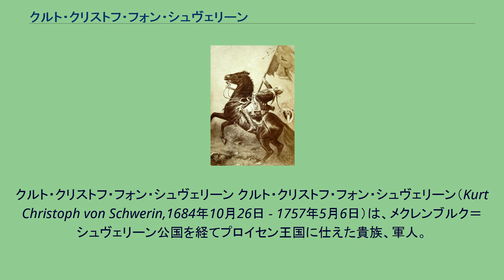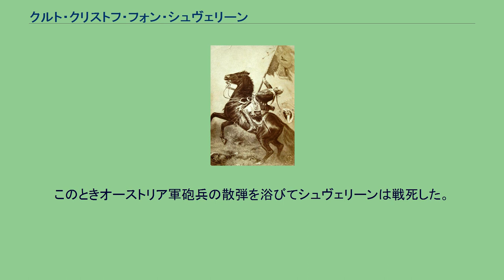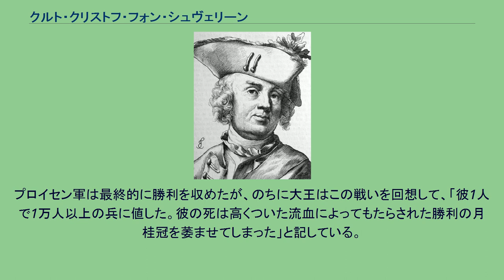クルト・クリストフ・フォン・シュヴェリーン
クルト・クリストフ・フォン・シュヴェリーン クルト・クリストフ・フォン・シュヴェリーン（Kurt Christoph von Schwerin,1684年10月26日 - 1757年5月6日）は、メクレンブルク＝シュヴェリーン公国を経てプロイセン王国に仕えた貴族、軍人。
爵位は伯爵、軍の階級は元帥。
黒鷲勲章受勲者。
「今世紀で最も偉大な将軍の一人」とフリードリヒ大王に評された、大王時代のプロイセンの主要な将軍の一人。
教養人として知られ、演劇通の一面も持っていた。
シュヴェリーン家はポンメルンで栄えた一族で、ブランデンブルク選帝侯時代から同じ一族の出身者がプロイセンに仕えて活躍している。
シュヴェリーンはポンメルンのレーヴィッツで生まれた。
母はラミン家の出。
彼が12歳のとき父が亡くなり、叔父デトレフ・フォン・シュヴェリーンの後見を受け、14歳でオランダのライデン大学に送られそこで学ぶ。
1700年メクレンブルクに戻ると将校見習となって叔父の連隊に入り、兄デトレフ・ベルントの中隊に所属して軍人としての生活を始めた。
シュヴェリーンの連隊はオランダと契約されているもので、1701年、スペイン継承戦争の開始に伴ってシュヴェリーンの連隊もその指揮下に入って戦争に加わり、以後いくつもの会戦に参加して経験を積んだ。
1703年中尉に昇進。
1704年シェレンベルクの戦いに参加するがここで兄を失う。
さらにブレンハイムの戦いに参加した。
1705年大尉に昇進し、中隊長となるも、このとき一度連隊を抜けて故郷へ帰っている。
しかし翌年メクレンブルク＝シュヴェリーン公フリードリヒ・ヴィルヘルムの軍に復帰して中佐となった。
戦線に復帰したあとラミイの戦いに参加し、1708年大佐に昇進する。
またこの年ウルリーケ・エレノオーレ・フォン・クラッソウと結婚した。
翌年公が部隊をプロイセンに貸し出したので、以後シュヴェリーンもプロイセンの指揮下で戦い、1709年マルプラケの戦い、モンス攻略に参加した。
ところでこのころ北ヨーロッパでは大北方戦争が反スウェーデン側優位に大きく傾いており、メクレンブルクもこの戦争に巻き込まれていた。
このためシュヴェリーンは1712年にマグヌス・ステンボックのもとでガーデブッシュの戦いに参加した。
翌1713年、シュヴェリーンは公国の外交官としてオスマン帝国領ティギナに抑留されていたカール12世のもとに派遣される。
この年、メクレンブルクでは代が替ってカール・レオポルトが公位を継いだが、公が軍建設のため課税を強化したことに領邦等族が反発して彼らは帝国に公を訴え、大北方戦争とあわせてメクレンブルクは非常に混乱した。
1717年、カール6世から公に対してライヒスエクセクティオンが出され、メクレンブルクにはハノーファー軍とプロイセン軍が侵入した。
シュヴェリーンは1718年に少将となっていたが、1719年メクレンブルクの少数の軍でもってハノーファー軍に奇襲をかけて小勝利を収め、敵の鼻を明かすことに成功した。
この功によってシュヴェリーンは中将に昇進した。
1720年、スウェーデンはストックホルム条約を締結し、帝国内において戦争は終結した。
シュヴェリーンはプロイセンに転仕した。
この際公国における中将の地位がプロイセンでは認められず、少将での仕官となった。
戦争続きだった若年時代と違ってしばらく平和が続き、シュヴェリーンは外交や行政の仕事に携わりつつ、着実に地位を上昇させる。
1724年第24歩兵連隊シェフとなり、はじめシュパンダウ、次いでフランクフルトに駐在となる。
1730年パイツ総督となるが、この年シュヴェリーンは王太子フリードリヒの亡命未遂事件で軍法会議の一員を務めている。
1731年再び中将となった。
1733年、依然として騒動の収まらないメクレンブルクを落ち着かせるために、フリードリヒ・ヴィルヘルム1世はシュヴェリーンに数個連隊を与えて派遣し、シュヴェリーンは同地の平定にあたった。
これらの功績により1736年シュヴェリーンは黒鷲勲章を授与され、1739年歩兵大将に昇進する。
1740年フリードリヒ大王が即位すると、シュヴェリーンは元帥となり、さらに伯爵の位を与えられた。
シュヴェリーンは大王に...